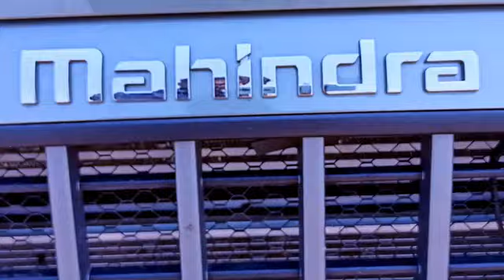H GROUP Night Camp 6 O JAMBOTI Find yourself in the Jungle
H Group | Night Camp 6.O | JAMBOTI

 | 360° No Home No Light | The Place Where legends come to get inspired | WILD LIFE

HEALTH FOR ALL I ALL FOR HEALTH

cinematographer / editor :
MEDIABUDDY

Destination for Health Fitness Sports and Adventure